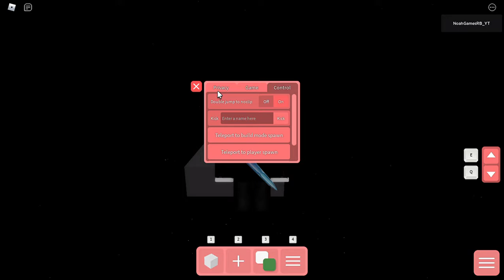piggy build mode tips & tricks lol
yeah im using my voice shut the hell up about it